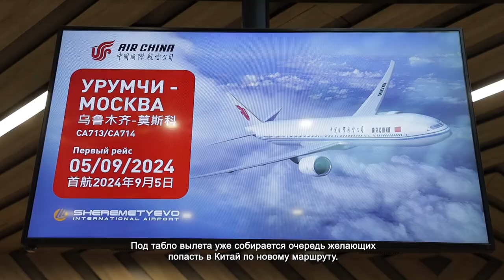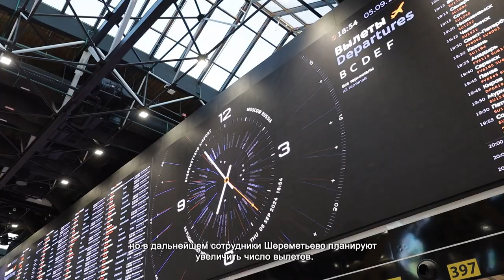В ШЕРЕМЕТЬЕВО ОТКРЫЛИ РЕЙС МОСКВА-УРУМЧИ